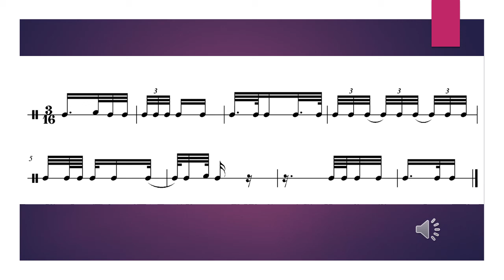Шести разред ритмичка вежба 30.11.2020.